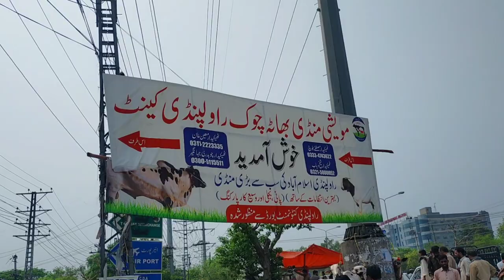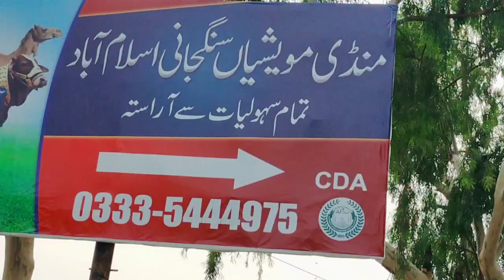Cow Mandi Bhatta Chowk | Bakara Mandi | Eid-ul-Azha 2022 | Qurbani Ka Janwar | Mushtaq Birds Academy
Friends,

is video main aapko vlog fikhaya hai jisme aap dekhengey kai main qurbani ke janwar ke liye kahan kahan gaya aur mandi main kese kese janwar mojod they aur phir finally konsa janwar humare naseeb main tha

Hum nai Eid-ul-Azha kw liye Bhata Chowk Cow Mandi Sai Janwar Liya

Eid-ul-Adha 2022 ki qurbani ke liye hum islamabad ki mukhlif Cow Mandi main gaye jisme hum

Khanna Pul Cow Mandi Gaye
Tarlai Cow Mandi Gaye
Bhatta Chowk Cow Mandi Gaye
Sangjani Cow Mandi Gaye
ye Sari Islamabad Cow Mandi Hain